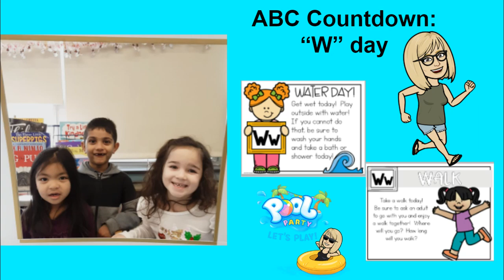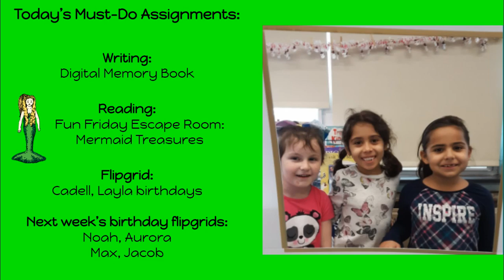June 12 Good Morning!